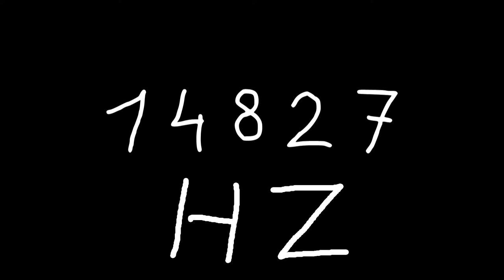14827 hz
Just sound.

chords
sounds
noise
tone
noises
tones
audio
wave
waves
sin
sine
sinus
sinoid
heart
heartbeat
resonancy